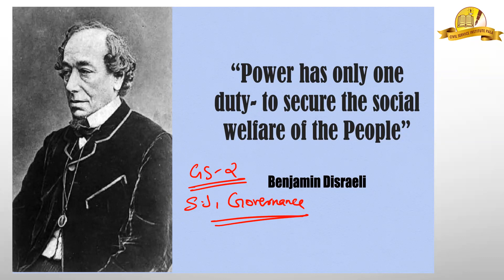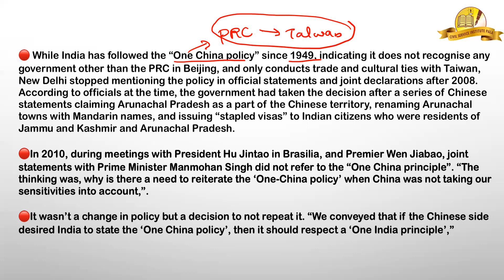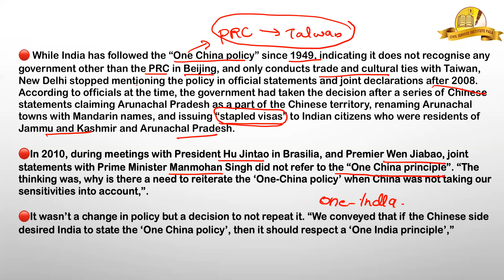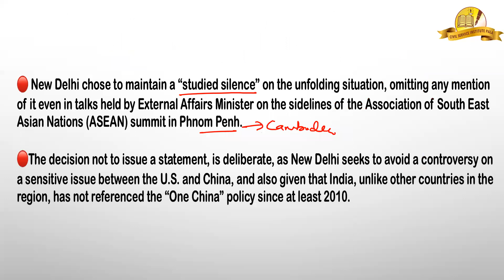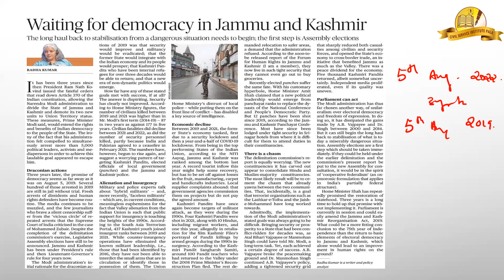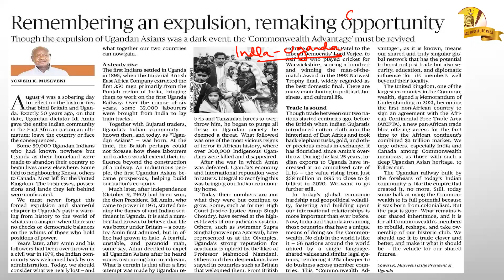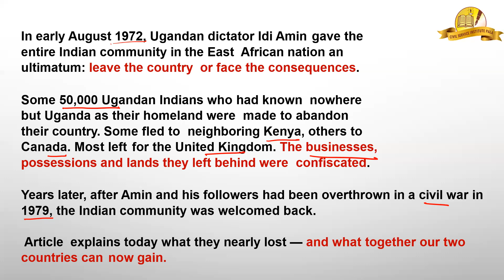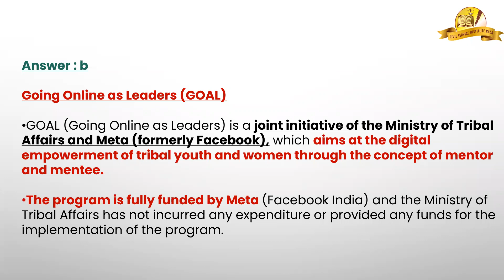𝗗𝗮𝗶𝗹𝘆 𝗡𝗲𝘄𝘀 𝗔𝗻𝗮𝗹𝘆𝘀𝗶𝘀 | 𝟬𝟱-𝟬𝟴-𝟮𝟬𝟮𝟮 | 𝗖𝗶𝘃𝗶𝗹 𝗦𝗲𝗿𝘃𝗶𝗰𝗲 𝗜𝗻𝘀𝘁𝗶𝘁𝘂𝘁𝗲 𝗣𝗮𝗹𝗮